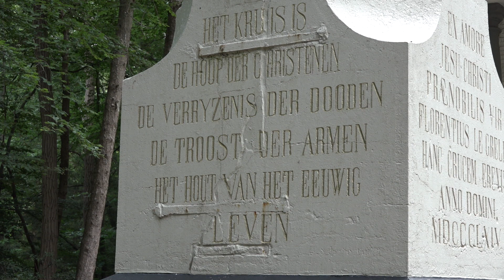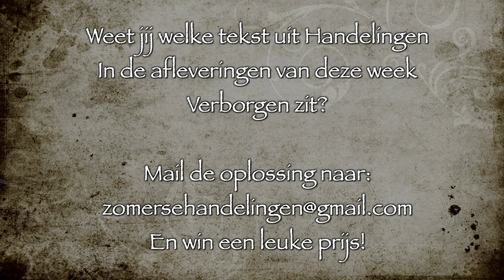De Kruk - 20 augustus '20